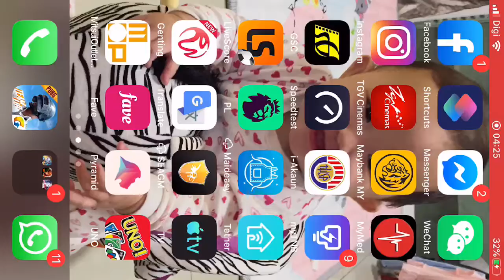PUBGM - | KeNN | Just for fun~!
Noob here.